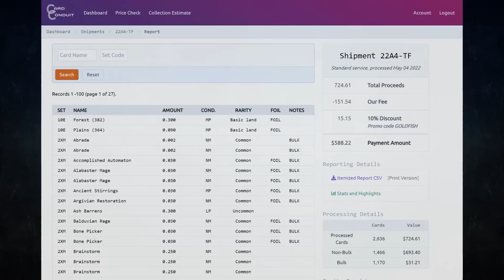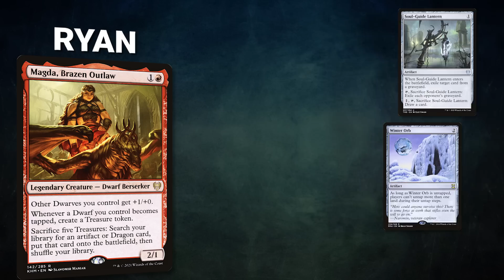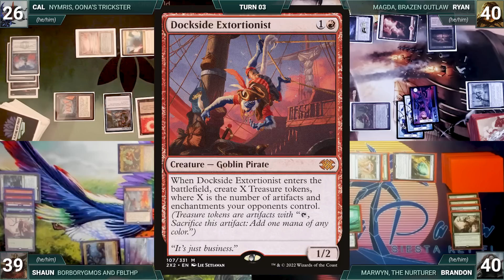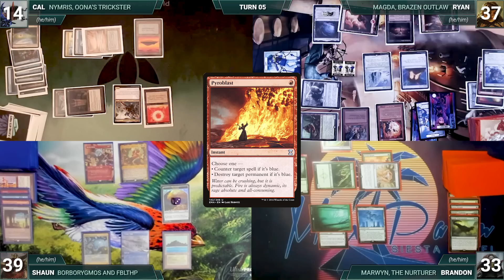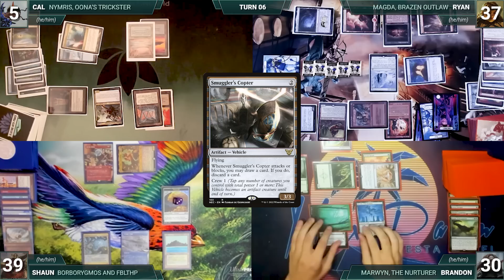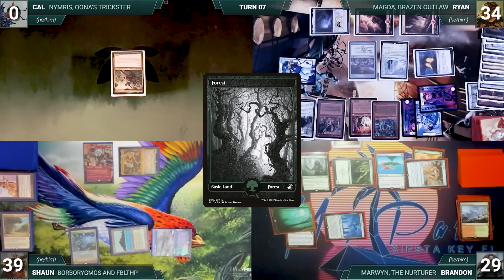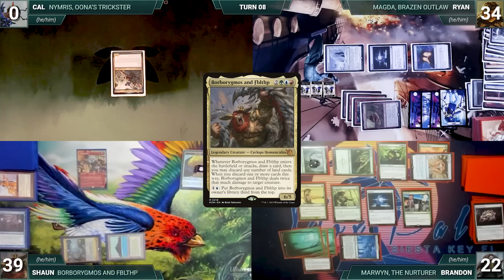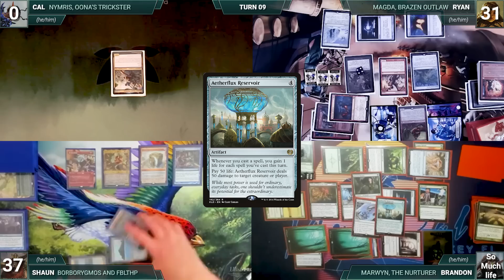Borborygmos & Fblthp vs Nymris vs Magda vs Marwyn | CEDH Gameplay